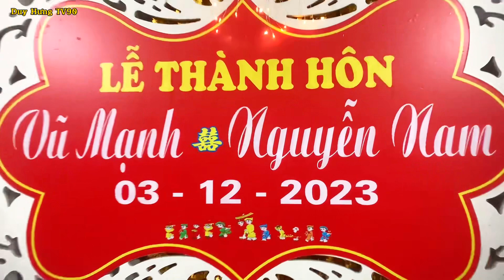Đám cưới Vĩnh Phúc 💕 Hà Nội : Nguyễn Nam ❤️ Xuân Mạnh . Video by : Duy Hưng TV90